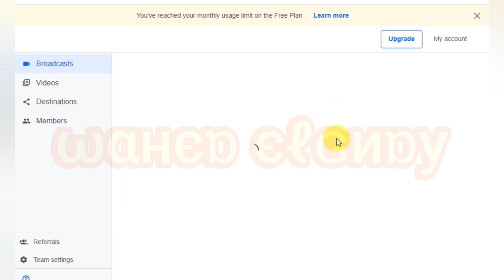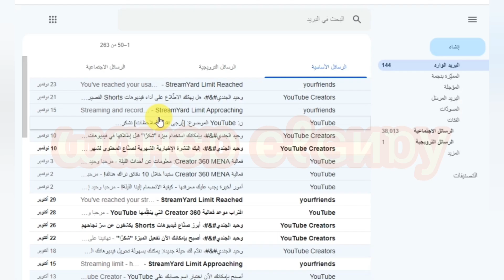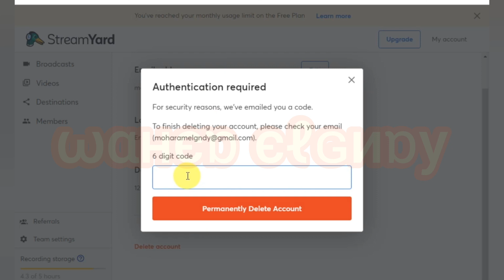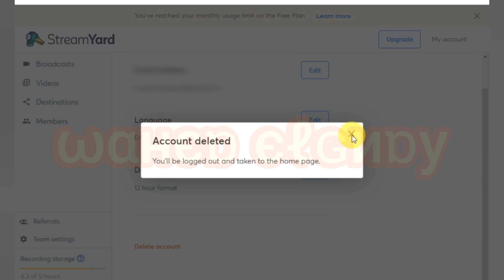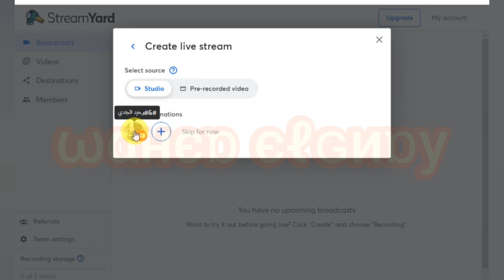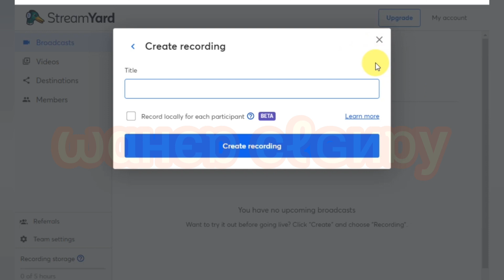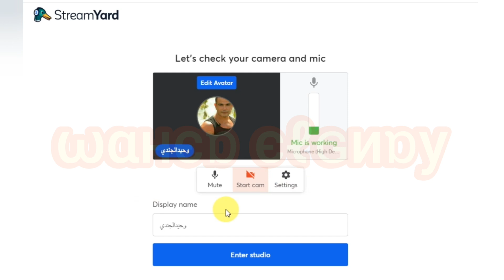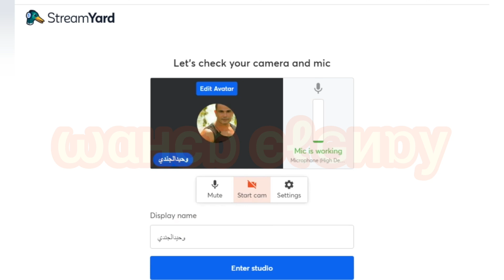🔴 طريقه اخري لحل مشكله ستريم يارد StreamYard في عمل البث المباشر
🔴 طريقه اخري لحل مشكله ستريم يارد StreamYard في عمل البث المباشر عند انتهاء الساعات المجانيه
 سنقدم لك طريقة لحل مشكلة StreamYard عندما تنتهي الساعات المجانية المتاحة للبث المباشر. في هذا الفيديو المفصل والشامل، سنقدم لكم طريقة بديلة ومبتكرة لحل مشكلة انتهاء الساعات المجانية في StreamYard عند محاولة عمل بث مباشر. سنتعرف على الخطوات الدقيقة والتوضيحات المفصلة لكيفية استمرار البث المباشر بدون قيود وبجودة عالية. سنتناول أيضاً بعض النصائح والإرشادات العملية لتحسين تجربتك في إنتاج البث المباشر والتفوق في عالم البث المباشر على YouTube.
عندما تنتهي من مشاهده الفيديو تكون قد حصلت على طريقة أخرى لحل مشكلة StreamYard عندما تنتهي الساعات المجانية المتاحة للبث المباشر
◀● وايضا في هذا الفيديو من خلال الشرح نكون قد قدمنا اجابات لهذه الاسئله :

◀ ماذا افعل عندما تنتهي الساعات المجانيه في البث المباشر عن طريق ستريم يارد ؟
◀ هل يمكن الاستمرار في البث المباشر بعد انتهاء الساعات المجانية في StreamYard؟
◀ ما هي الحلول المتاحة لإكمال البث المباشر بعد انتهاء الساعات المجانية في StreamYard؟
◀ ما هي البدائل الممكنة لاستخدام StreamYard للبث المباشر بعد انتهاء الساعات المجانية؟
◀ هل يمكن البث المباشر على اليوتيوب باستخدام برامج أخرى بعد انتهاء الساعات المجانية في StreamYard؟
◀ كيف يمكن الاستفادة بشكل أفضل من الساعات المجانية المتاحة في StreamYard لتجنب مشكلة الانتهاء؟
◀● طريقه تفعيل الربح علي البث المباشر من اليوتيوب وايضا اخفاء الكاميرا وبث الشاشه بدلا من الكاميرا
ـــــــــــــــــــــــ
ـــــــــــــــــــــــ
                             ـــــــــــــــــــــــــــــــــــــــــــــــــــ
                             ● ●    (فيديوهات مهمه )     ● ●
ــــــــــــــــــــــــــــــــــــــــــــــــــــــــــــــــــــــــــــــــــــــــــــــ
ـــــــــــــــــــــــــــــــــــــــــــــــــــــــــــــــــــــــــــــــــــــــــــــــــ
ــــــــــــــــــــــــــــــــــــــــــــــــــــــــــــــــــــــــــــــــــــــــــــــ
ــــــــــــــــــــــــــــــــــــــــــــــــــــــــــــــــــــــــــــــــــــــــــــــــ
ــــــــــــــــــــــــــــــــــــــــــــــــــــــــــــــــــــــــــــــــــــــــــــــــــ
ــــــــــــــــــــــــــــــــــــــــــــــــــــــــــــــــــــــــــــــــــــــــــ
ـــــــــــــــــــــــــــــــــــــــــــــــــــــــــــــــــــــــــــــــــــــــــ
ـــــــــــــــــــــــ
ـــــــــــــــــــــــ
ـــــــــــــــــــــــ
╔ ஜ۩☢۩ஜ ╗